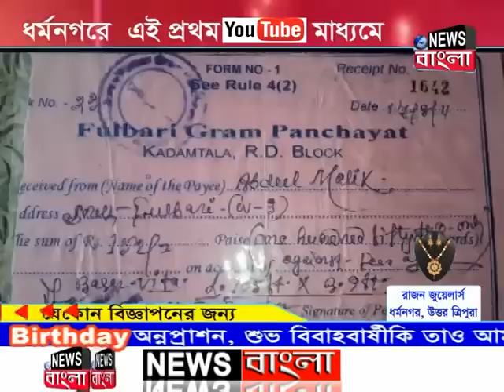News Bangla, Dharmanagar 13-03-2019 (Prime Time-II)